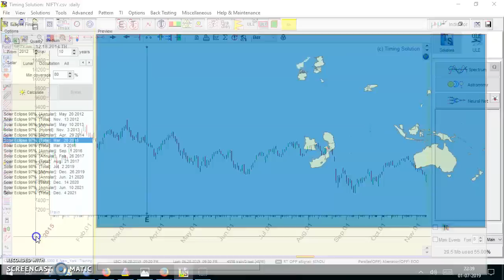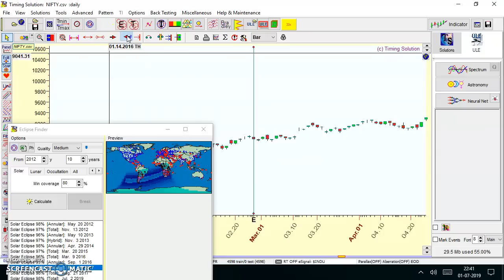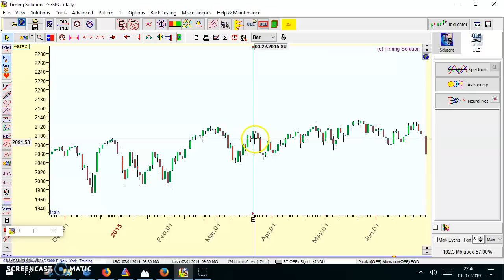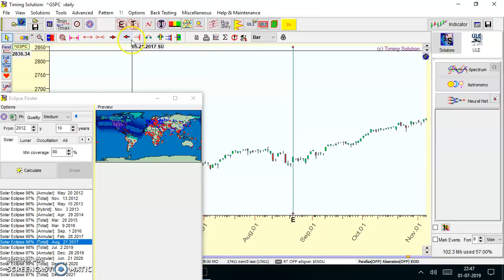Solar Eclipse Effect On Stock Markets || S&P 500 # Solar Eclipse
In This Video we will be discussing   "Solar Eclipse Effect On Stock Markets || S&P 500 "

About : Bramesh Tech Analysis facilitates traders with the technical analysis of stocks, derivatives, futures and commodities, helps them understand the market dynamics of trading world with the extensive use of Gann Price and Time Methodologies. Our array of independent analysis and training sessions would allow traders to make informed and better trading decisions. Our trading methods are rule-based and systematic that will guide you every step of the way.